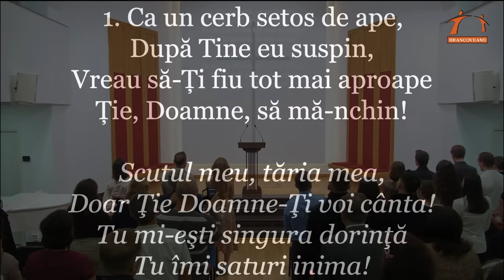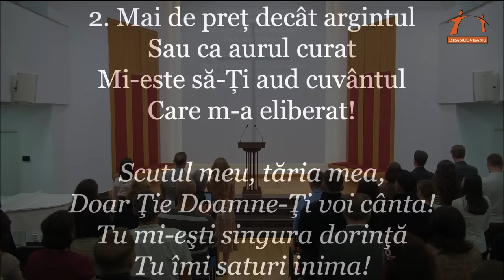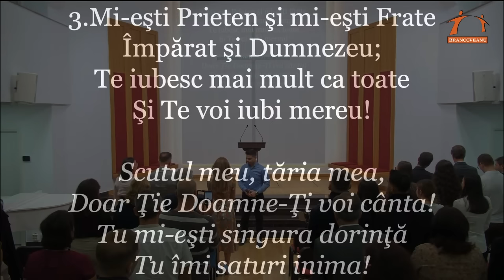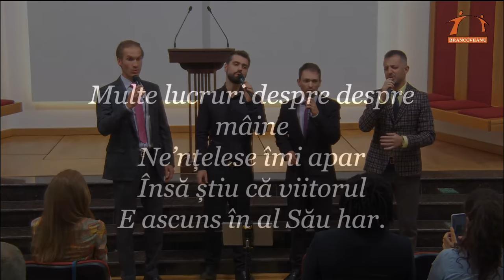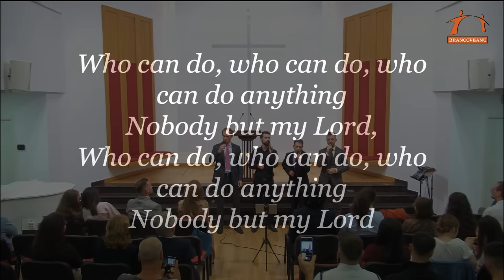Deschide Sabatul la Brancoveanu 7.4 | Christall Sound & Florin Iacob | 27.10.2023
LIKE paginii și apoi bifează URMĂREȘTE